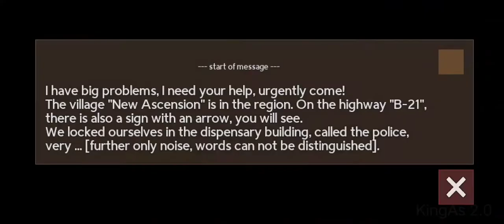|| Asylum 23 Survival Story Game Horror Android Full Gameplay | Scary Horror Game